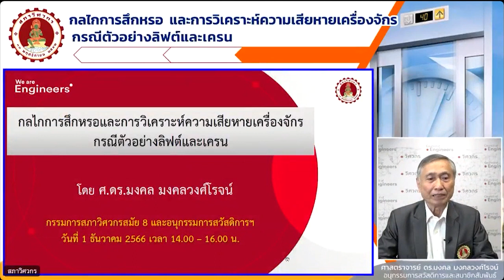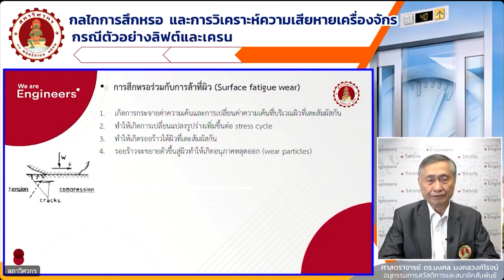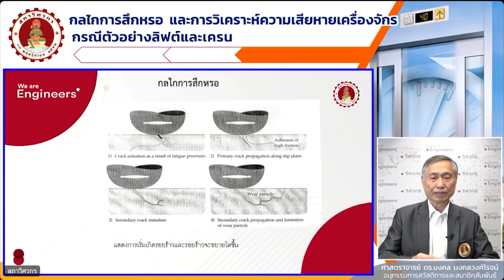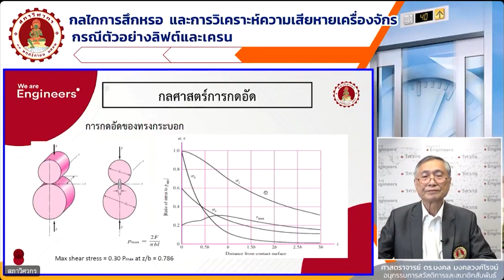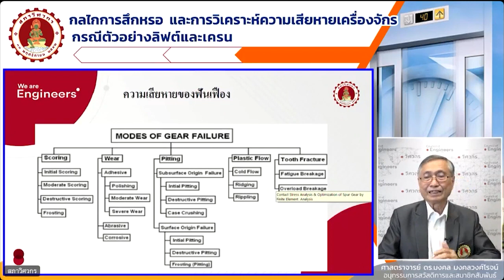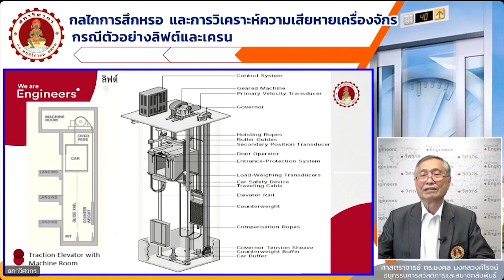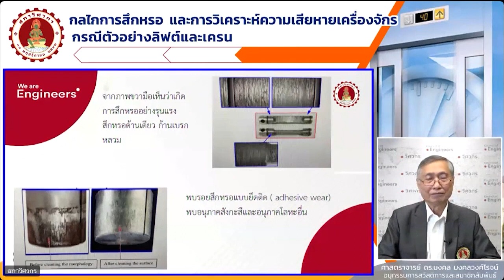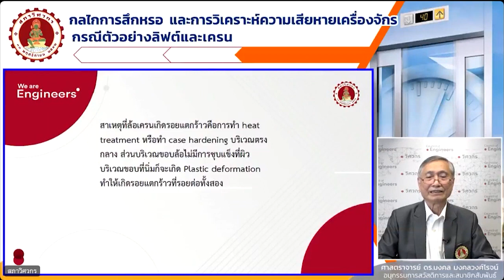กลไกการสึกหรอและการวิเคราะห์ความเสียหายเครื่องจักร กรณีตัวอย่างลิฟต์และเครน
🔴 รับชมสัมมนาย้อนหลัง เรื่อง : “กลไกการสึกหรอและการวิเคราะห์ความเสียหายเครื่องจักร กรณีตัวอย่างลิฟต์และเครน”
วันศุกร์ที่ 1 ธันวาคม 2566 เวลา 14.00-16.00 นาฬิกา

00:00:05 การบรรยาย เรื่อง “กลไกการสึกหรอและการวิเคราะหความเสียหายเครื่องจักรกรณีตัวอย่างลิฟตท์และเครน”
โดย ศ.ดร.มงคล มงคลวงศ์โรจน์
อนุกรรมการสวัสดิการและสมาชิกสัมพันธ์

จัดโดย : คณะอนุกรรมการสวัสดิการและสมาชิกสัมพันธ์

ดาวน์โหลดเอกสารได้ที่
We are 🔴 Engineers "เราคือวิศวกร"